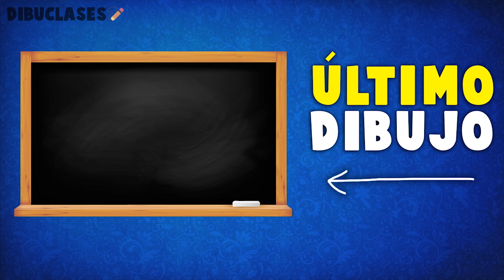Como dibujar un Diamante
Aprende cómo dibujar un Diamante paso a paso y de la forma más fácil. Tutorial de dibujo de un Diamante.